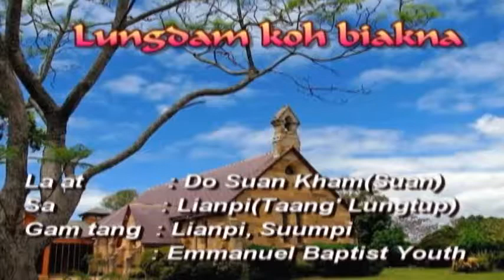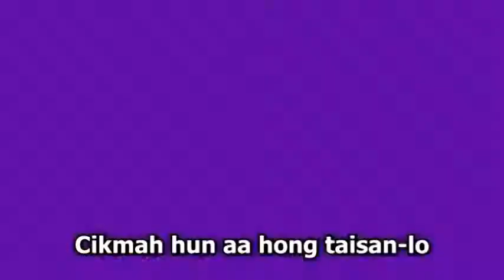Zomi Song,Lungdam koih biakna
Phuak,Do Suan Kham (Suan)
    Sa,Lian Pi ( Taang'Lungtup)